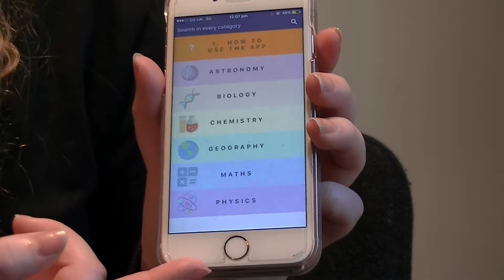3 BSL Education App: Home Page 1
Scottish Sensory Centre BSL Glossary of Curriculum terms is now available as an App. Explores the home page.